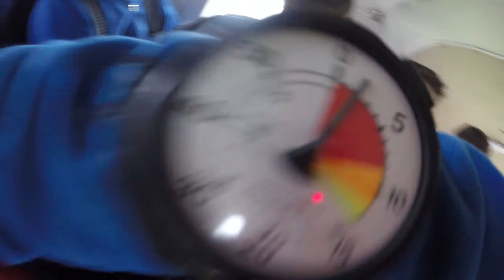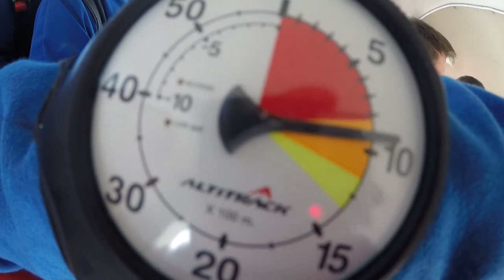Tandemsprung von Tim bei skydive nuggets in Leutkirch